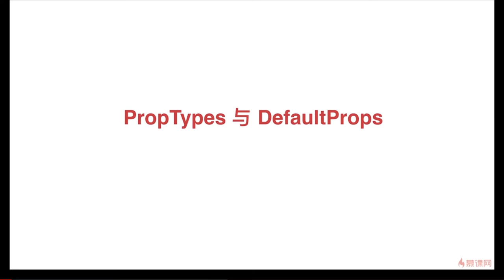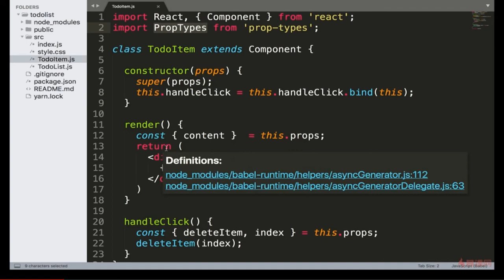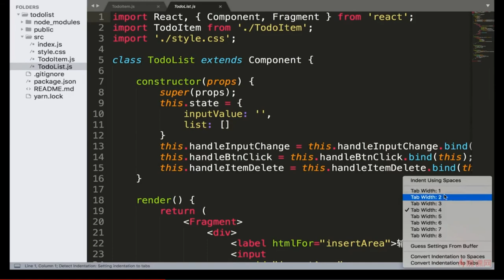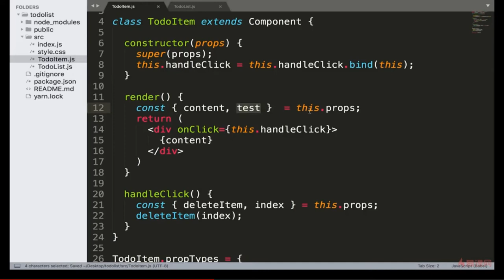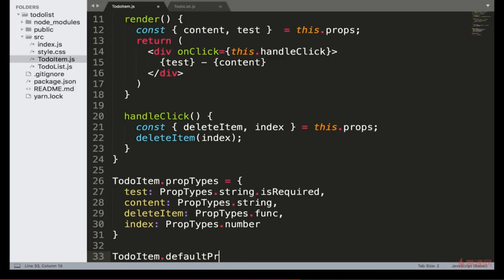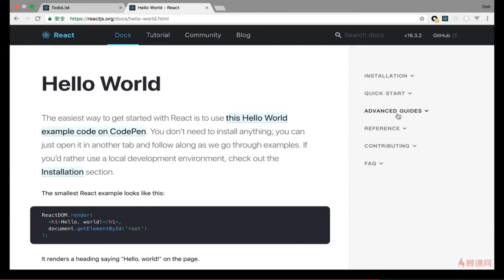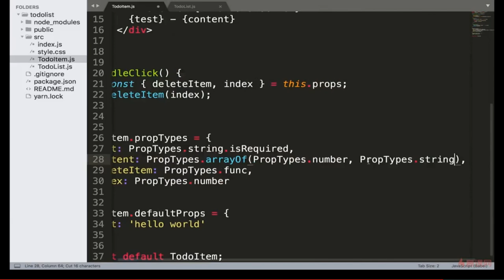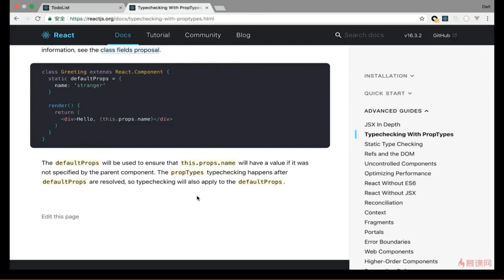React 16.x教程｜4.2 PropTypes与DefaultProps的应用—— React系列课程从零基础到项目开发实战